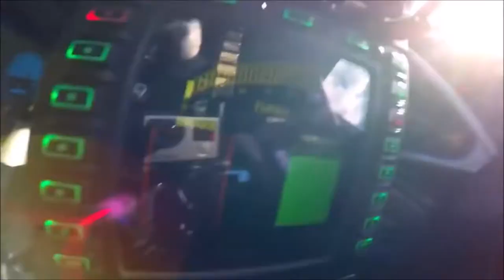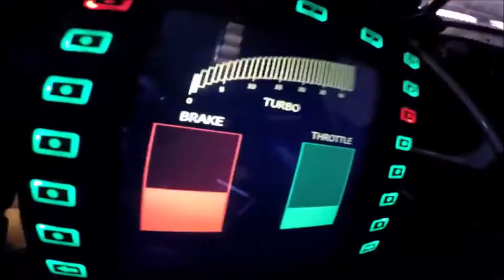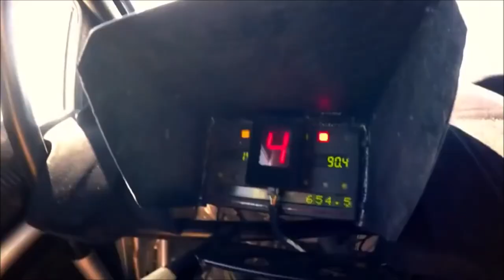Chris Classic - Here We Go ft. Eminem - Dubai Police Cars ft Ken Block 2021 HD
▬▬▬▬▬▬▬▬▬▬ஜ۩۞۩ஜ▬▬▬▬▬▬▬▬▬▬▬
  ⚠️⚠️⚠️ HOW TO USE & CREDIT THE MUSIC⚠️⚠️⚠️
Please COPY & PASTE this in your video description!!
▬▬▬▬▬▬▬▬▬▬ஜ۩۞۩ஜ▬▬▬▬▬▬▬▬▬▬▬
   Follow Artists :

▬▬▬▬▬▬▬▬▬▬ஜ۩۞۩ஜ▬▬▬▬▬▬▬▬▬▬▬